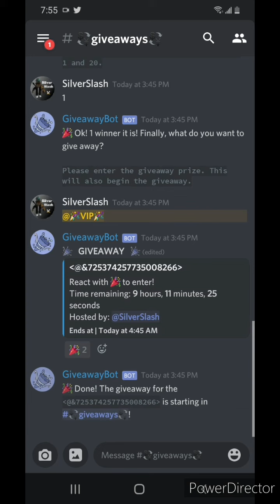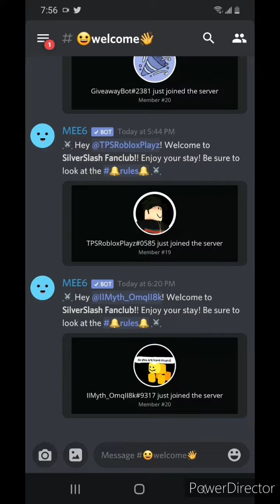My Discord Server | READ DESCRIPTION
Hello Shinies and Slashers!
Welcome back to another video!
🔵Twitter🐦: Coming Soon.
⚔Join my Roblox Group!⚔ : Coming Soon.
 📮SEND ME FAN MAIL📮: Coming Soon.